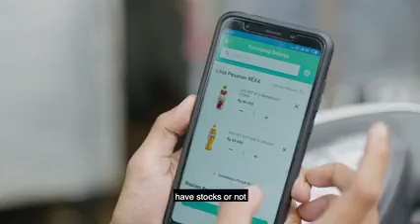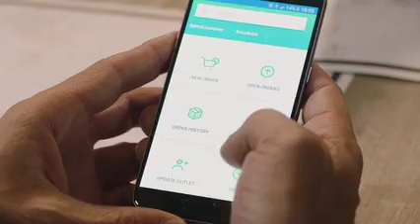Microsoft x NFRNDS Office 365 Commercial | Indonesia | (Long Version) (Old - OG Version) (UK - HD)